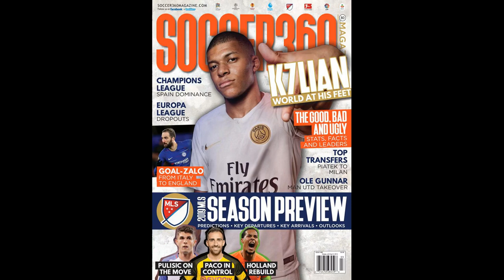Supporter 'stabbed to death' in Porto title celebrations after last-ga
Supporter 'stabbed to death' in Porto title celebrations after last-gasp win over Benfica